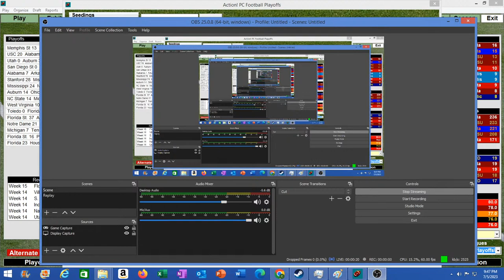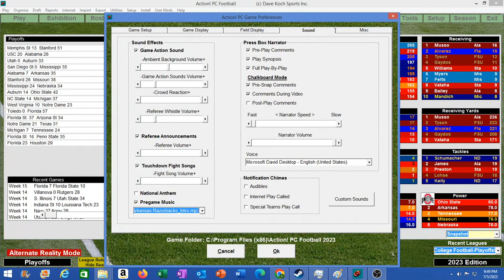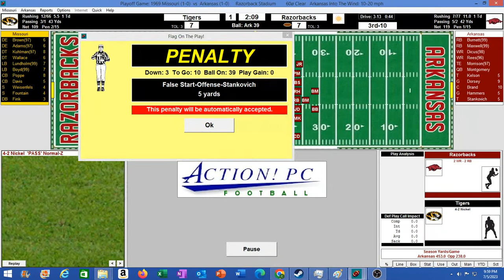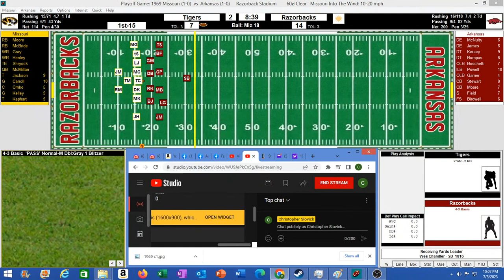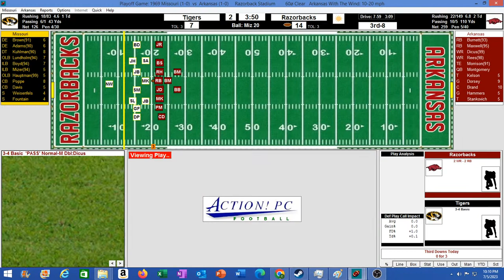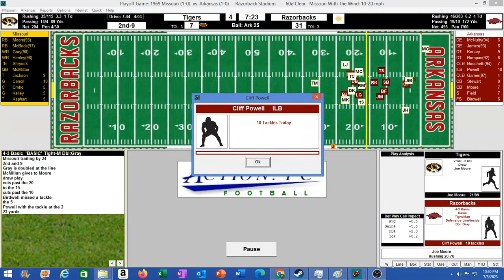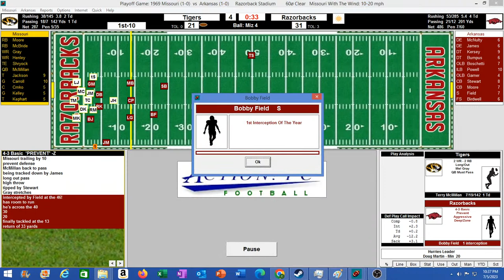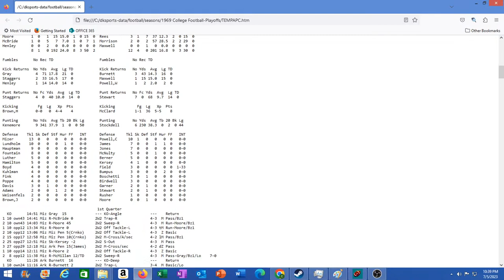The 1969 College Replay: Elite 8: Missouri at Arkansas